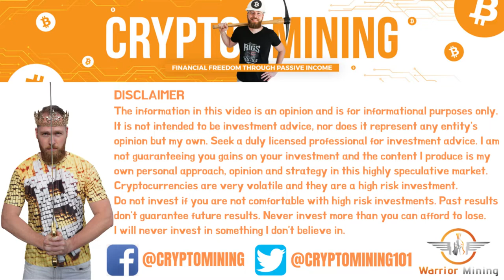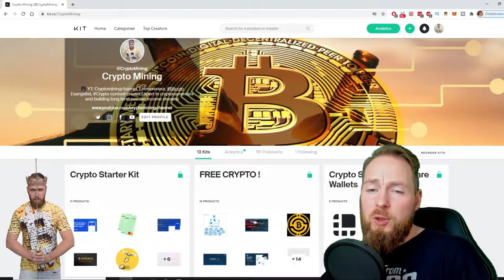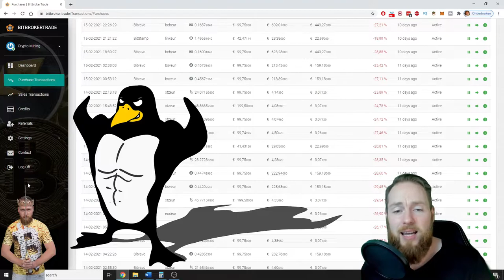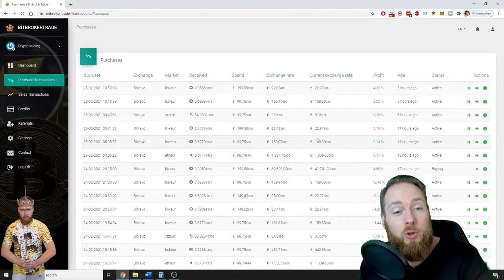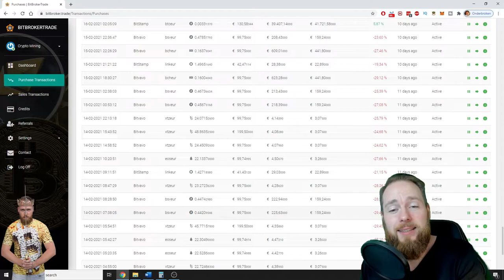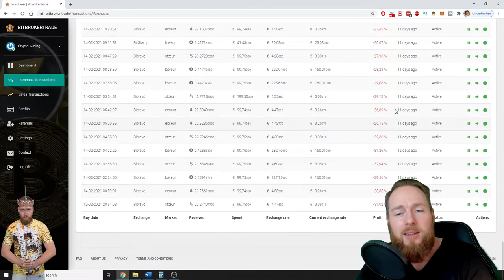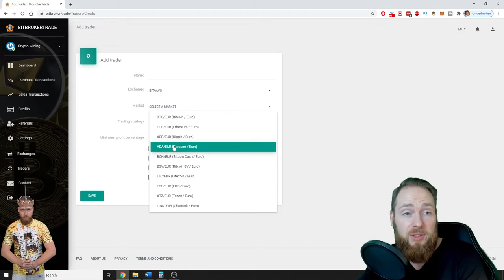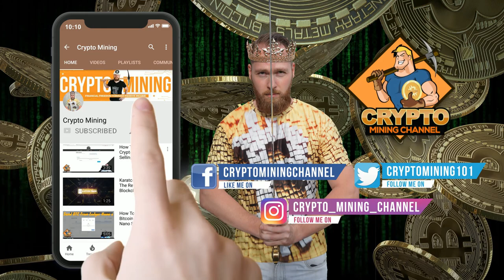Bitbrokertrade Guide: HELP my Trades are in the Red, What Now?! 😱😱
Bitbrokertrade guide: help my trades are in the red, what now? This is the best automated crypto trading bot for massive gains! For the 4th year in a row, the trading bot beats the Hodl strategy by 40%! I’ve been using this trading bot since July 2018 More info below ⮯

2. Register on one (or all) of the 3 available exchanges (bitvavo is the cheapest, bitstamp is the most expensive) :
Bitvavo (Get a welcome bonus : don’t pay any trading fees on your first €1000 the first week)
3. Link the trader through an API key (the trader can only TRADE with your balance, not withdraw) to the chosen exchange(s) for detailed instructions
4.
5. Buy a minimum of 10 credits (1 credit = 1 euro)
The Credits / prepaid balance works about the same as the prepaid balance of a telephone. When the balance of the prepaid credit is zero or negative, the software will send you a warning email. The trader stops and waits with further actions until your credit balance has been topped up.
6. You have completed all the steps and you should see trades appearing soon. Congratulations, you have just created a new passive income stream!

What is BitBrokerTrade?

BitBrokerTrade is a Dutch software house that generates applications to give consumers the opportunity to trade (crypto) currencies on autopilot. Trading for clients went live in 2017.
The BitBrokerTrade platform allows the consumer to have a crypto trader  that generates purchase and sales orders in (crypto)currency.

The trader can only change the composition of the currency of the account (exchange euros for cryptocurrencies) and can never transfer currency to a third party account (Only the consumer can do that).

Why Bitbrokertrade?

Buying and selling cryptocurrencies can be very lucrative. The volatility of the Crypto exchange rates ensures that good returns can be made in a short time. Buying and selling at the right time is key.

The disadvantage is that you must have a constant connection with an exchange to give your buy or sell order at the right time. So you spend 100% of your time following the Crypto rates. Not everyone is willing to do that.

BitBrokerTrade recognizes upward and downward trends in Crypto prices and buys and sells Cryptocurrencies according to a predetermined strategy.